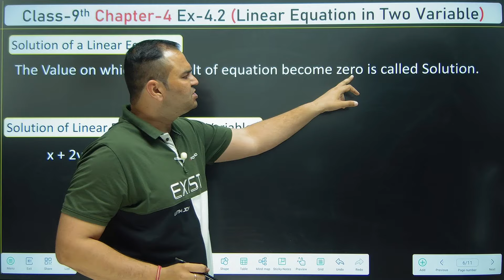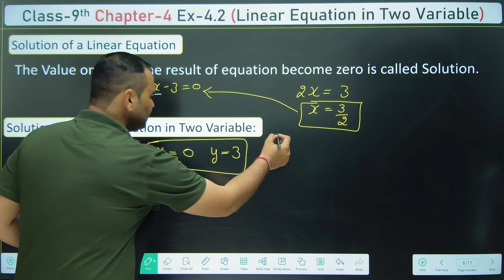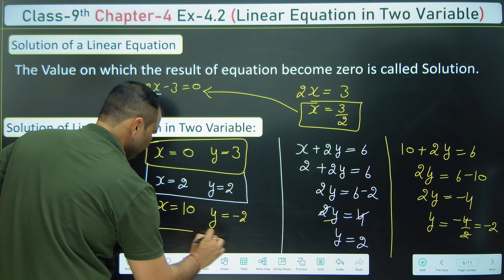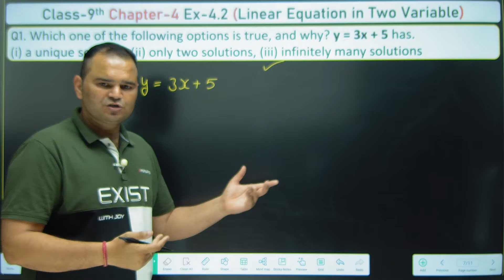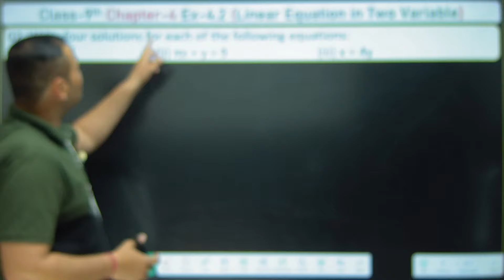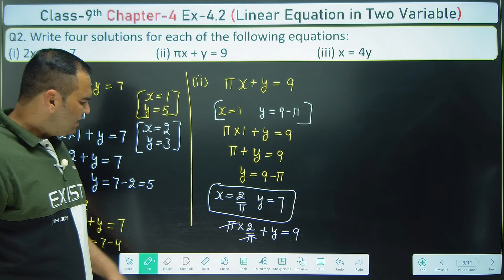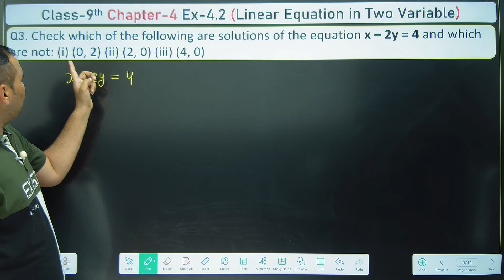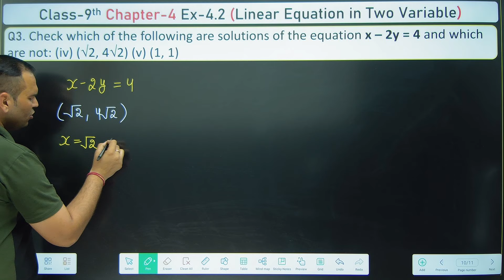Class 9 Maths | Ex 4.2 Chapter 4 | Linear Equation In Two Variables | CBSE NCERT | Session 2024-25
Exercise 4.1
Class 9 Chapter 4 | Easy Explanation | Simple Way
Class 9 Maths Chapter 4 Linear Equation In Two Variables
Linear Equation In Two Variables Class 9 Chapter4
One Shot Ex 4.2 Class 9 Linear Equation In Two Variables
Exercise 4.2 Linear Equation In Two Variables | Class 9th | CBSE NCERT
Maths Class 9 Chapter4 Linear Equation In Two Variables